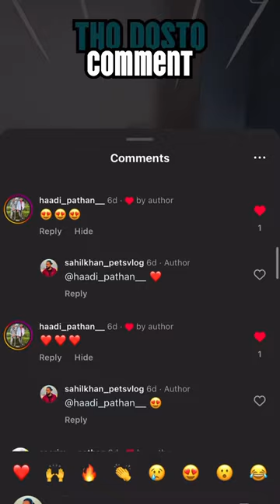New Plecofish layle aquarium ka liay 😍 | Pets Vlog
New Plecofish layle aquarium ka liay 😍 | 34/100 | Pets Vlog